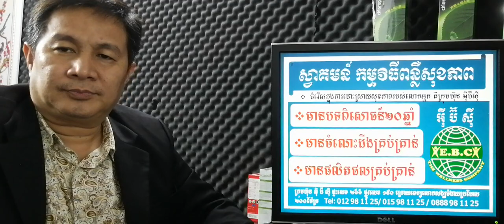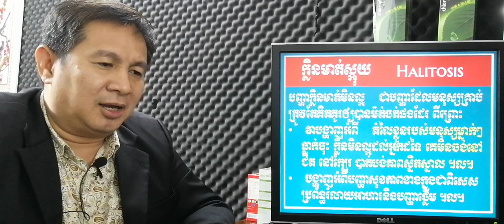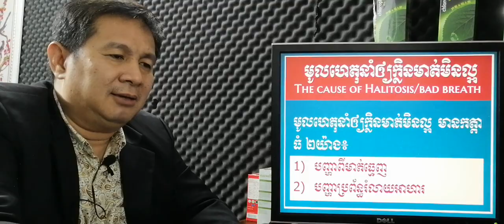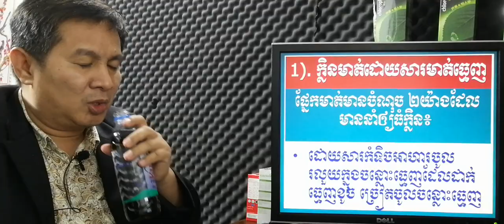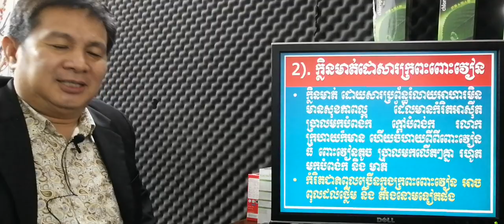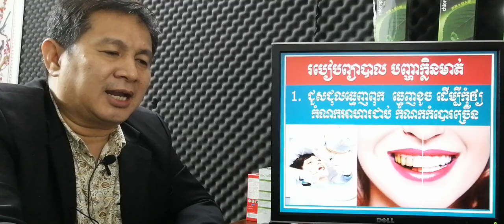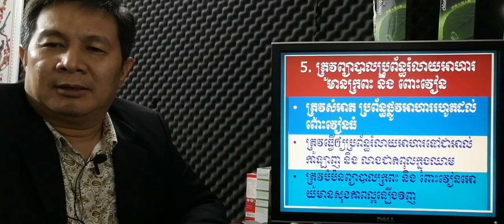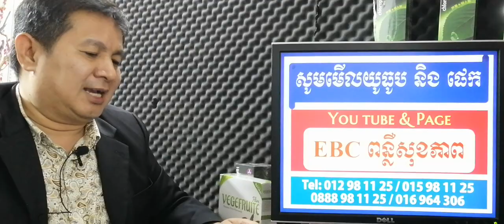EBC ពន្លឺសុខភាព - ក្លិនមាត់ស្អុយ Halitosis or bad breath - English (Pang Leehouv)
ក្លិនមាត់ស្អុយ  Halitosis or bad breath  ពន្យល់បកស្រាយដោយលោកគ្រូ ប៉ាង លីហ៊ៅ (Pang Leehouv) តំណាងក្រុមហ៊ុន អ៊ីប៊ីស៊ី (EBC)